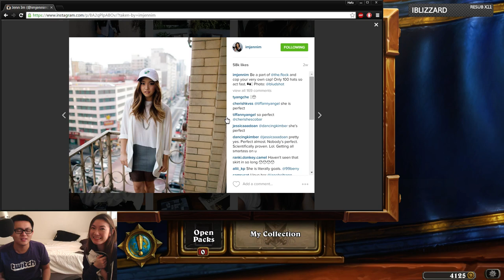Amaz and Hafu Playing 100 in 10 Arena Together (Feb 5, 2016)